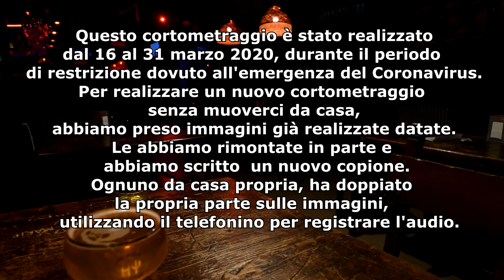CORONAVIRUS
Senza autorizzazione è Vietato copiare, manipolare e usare in qualsiasi modo le immagini, le musiche e i testi di questo cortometraggio. Il © copyright dell'opera è degli autori di musiche, testi ed immagini.
Questo cortometraggio è stato realizzato
dal 16 al 31 marzo 2020, durante il periodo
di restrizione dovuto all'emergenza del Coronavirus.
Per realizzare un nuovo cortometraggio
 senza muoverci da casa,
abbiamo preso immagini già realizzate datate.
Le abbiamo rimontate in parte e
abbiamo scritto  un nuovo copione.
Ognuno da casa propria, ha doppiato
la propria parte sulle immagini,
utilizzando il telefonino per registrare l'audio.